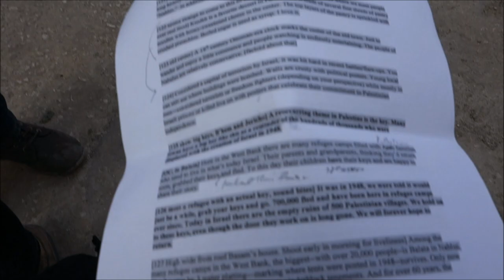Sitting on the Curb in a Refugee Camp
I was sitting on a curb working on my script when a series of cute kids stopped by to see who had dropped into the neighborhood. This clip is a little of that interaction. It ends with a big brother coming in to shut me down. (I don't blame him to be wary of some stranger filming little kids on the street.)

By the way, there's a common image of Palestinian kids with toy guns shooting imaginary Jews. I saw lots of that, and it was a bit disturbing to me. But then, in the Jewish West Bank settlements, I also saw Jewish kids with plastic guns gunning down imaginary terrorists. And it occurred to me that, if we're being honest, what American man today didn’t grow up with a toy gun happily shooting Indians or Soviets in their imagination? Whether it’s cowboys and Indians, Commies and Capitalists, or Jews and Palestinians, little boys throughout the world are raised with a toy gun in their hands to shoot their parents’ bad guys. That’s what I love about actually traveling in places like Palestine—you see things with a broader perspective than you would if you just stayed home. And that’s the mission with our TV special.